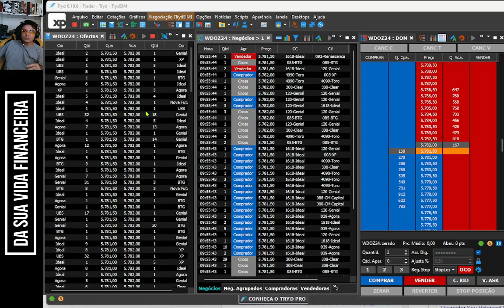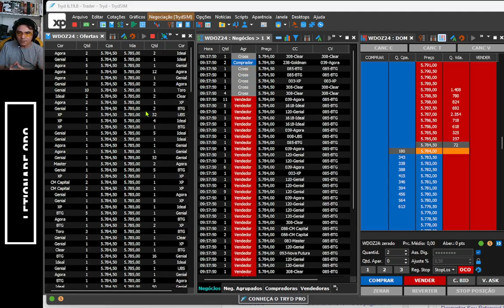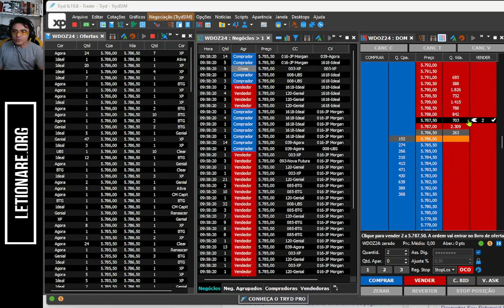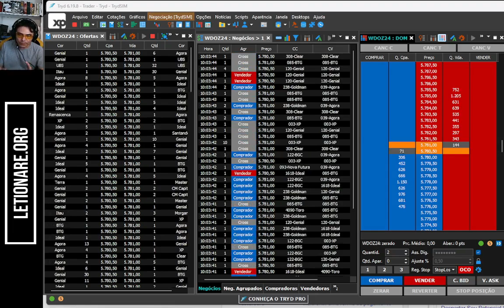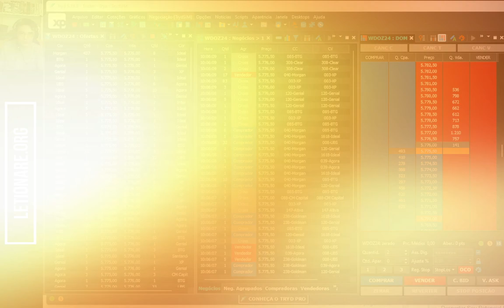DAY TRADE 00: Primeiro Papo Sem Ilusão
Neste, eu, professor Marcos Rodrigues Pinto, inicio a série de vídeos Day Trade Sem Ilusões.

O primeiro papo é sobre aspectos gerais, especialmente sobre os reais resultados da marioria que tenta viver de Day Trade. Eu sei que é possível, mas eu não vivo de Day Trade, por dois motivos:

1) Tenho um comrpromisso pessoal com a educação e por isso estou professor no ensino superior há mais de 20 anos e também no técnico, há 7 anos.

2) Gosto de múltiplas atividades e só faço Day Trade porque é uma atividade diferente e empolgante ao mesmo tempo, dependendo do dia, claro.

A plataforma a que me refiro no vídeo não me patrocina e as minhas opiniões não representam nem a plataforma citada nem a corretora citada. Ambas são citadas porque sou cliente das duas e aprecio os serviços que me prestam.

Vídeos voltados para a aprendizagem.
Você pode apoiar este canal com bitcoins: bc1qgxmd0pntv4sc5nqux2kax4su9xd737jfrl6cem